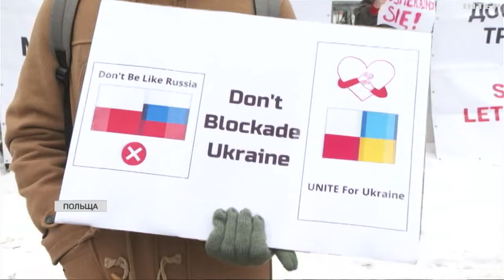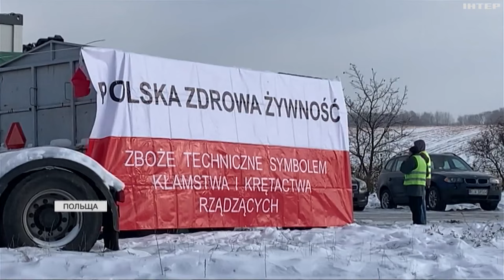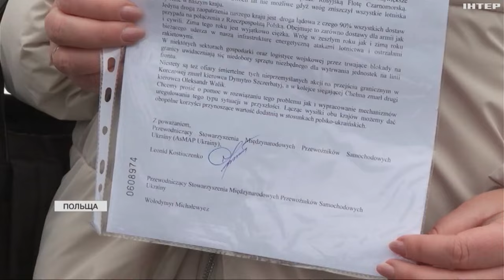У Варшаві українці провели акцію із закликом розблокувати кордон